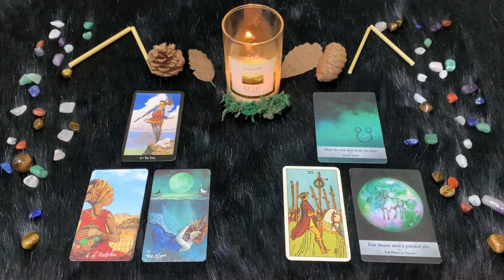| Lunedì 4 Aprile | Oroscopo Paolo Fox | Toro | Che slancio, con la coppia Luna-Urano